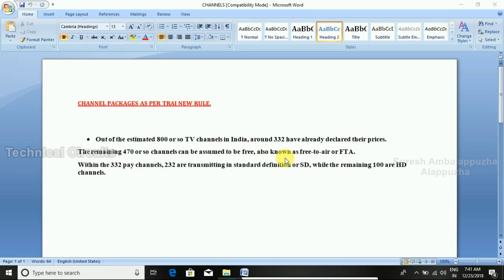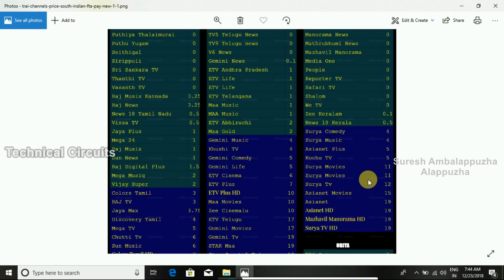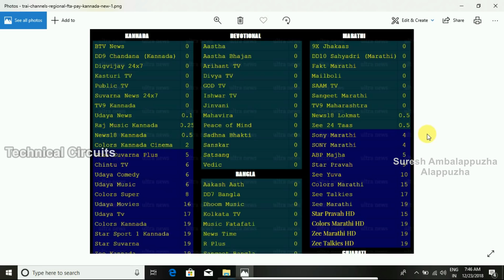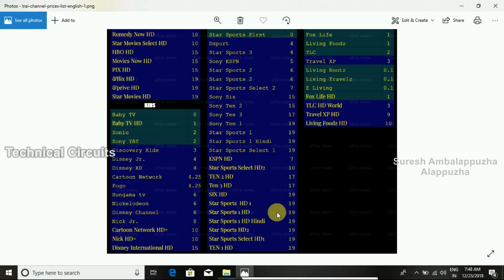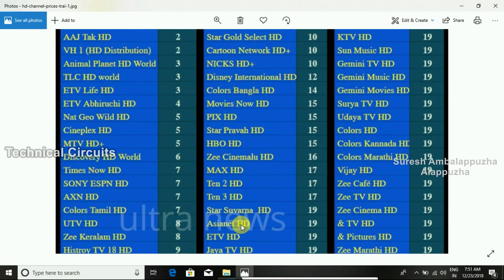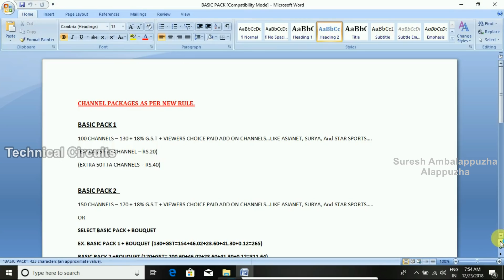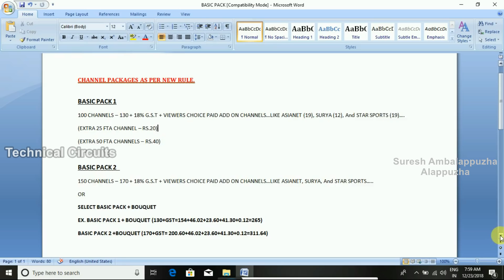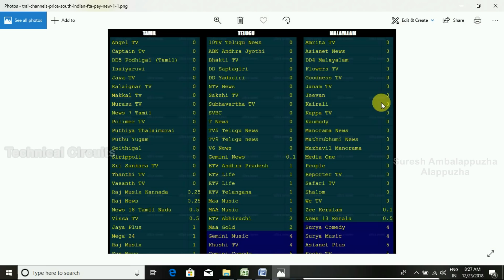Trai New Rule Cable/DTH Monthly Price ..